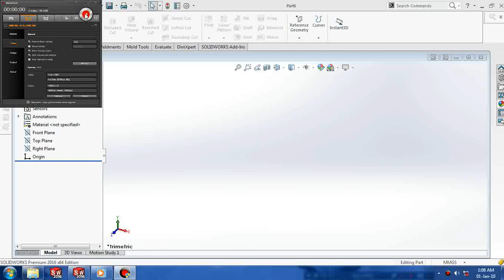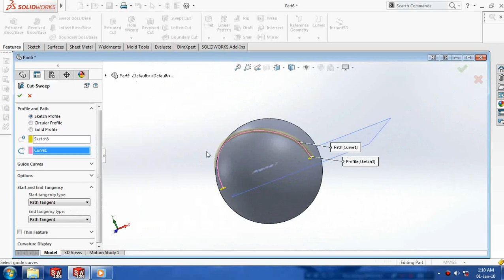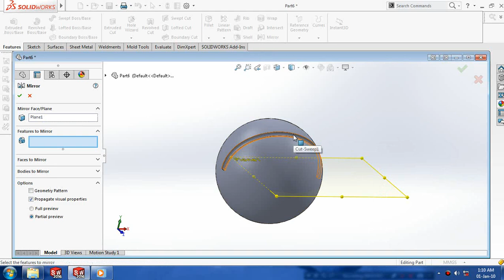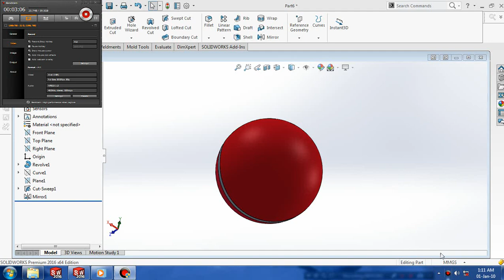CRICKET BALL DESIGN IN SOLIDWORKS 2017